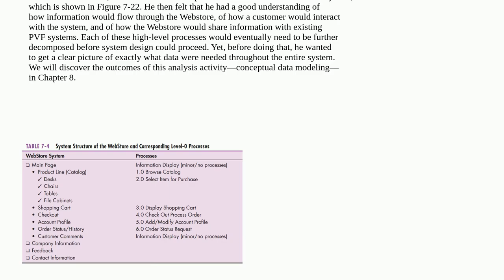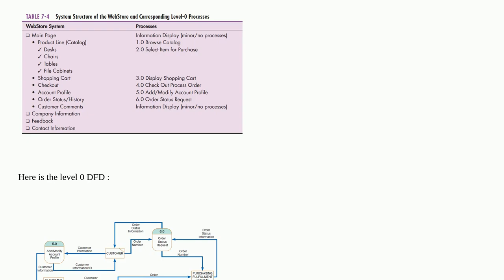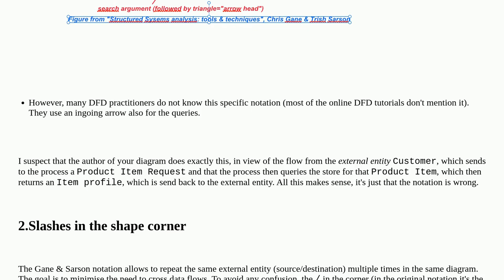Softwareengineering: A Case Study Dataflow Diagram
A Case Study Dataflow Diagram

A special thanks goes out to the community

  data-flow-diagram